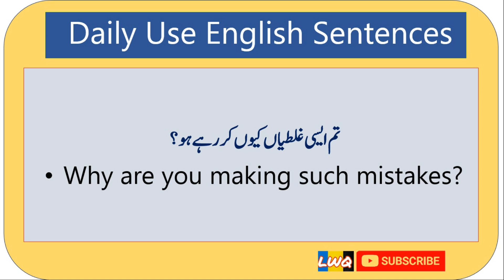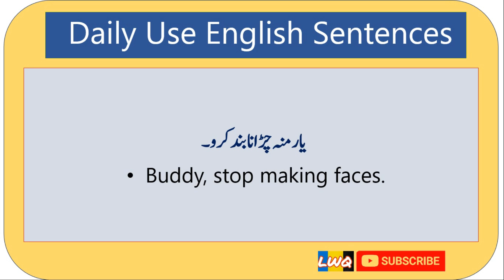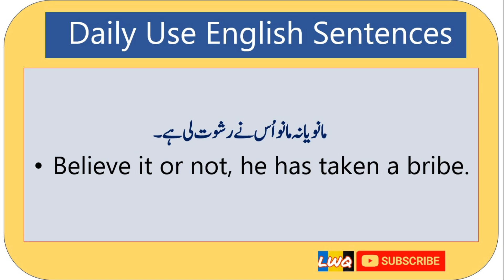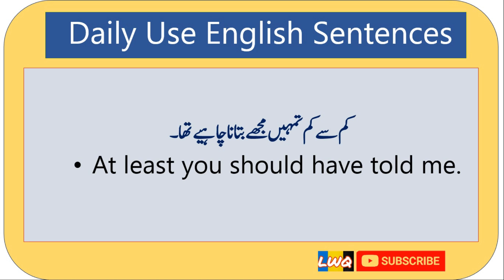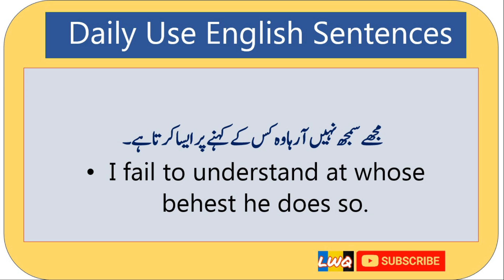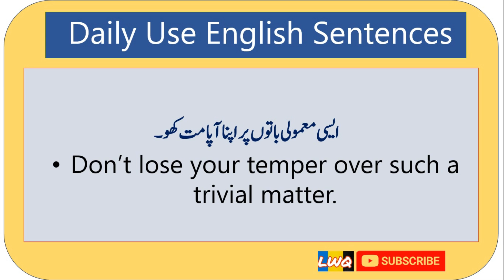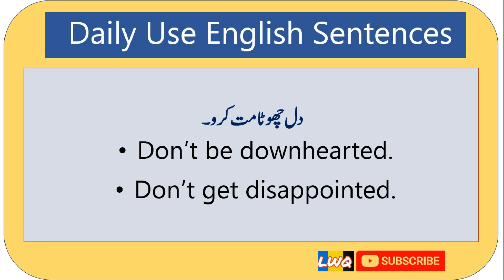Advanced Sentence Structures For Daily Use | Easy Way To Make Advance Structures | Modern Sentences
Advanced Sentence Structures For Daily Use | Easy Way To Make Advance Structures | Modren Sentences

 Advanced Sentence Structures  | Sentences bnana seekho | Urdu sentences ko translate ksy kryn

In this video i will teach you some advanced sentences structures that will help you to create your own sentences i
n an easy way. In this sentences i will cover some advanced and popular english speaking sentences that will help you to become fluent in ENGLSH.